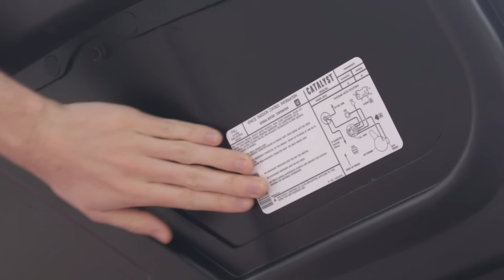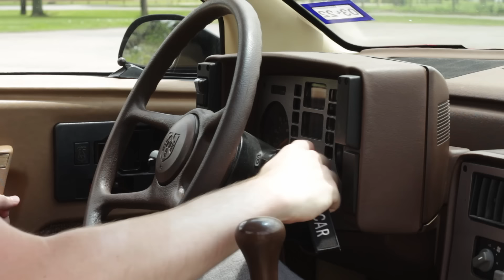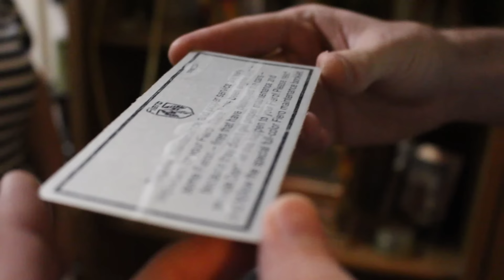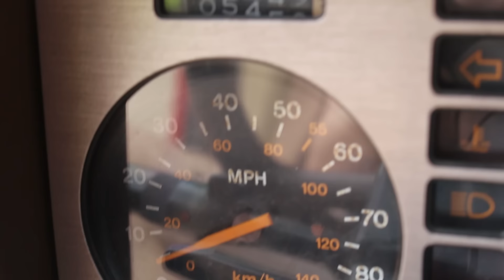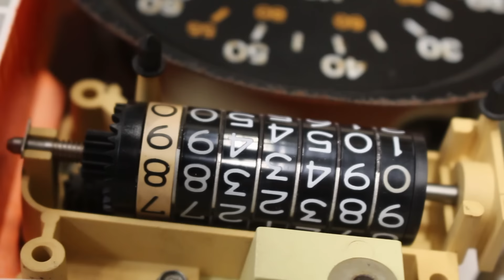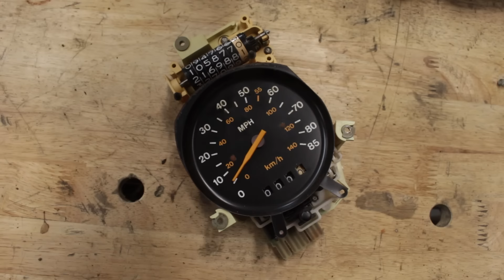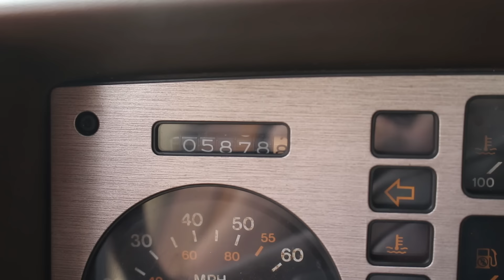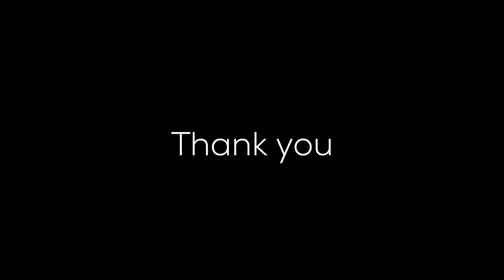The Journey Ends | 1985 Fiero 2M4 Revival - Part 15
The restoration of my 1985 Pontiac Fiero 2M4 is over. Thank you for following along with me.